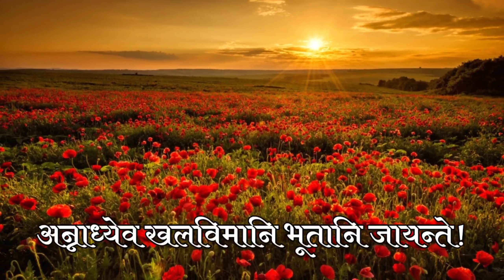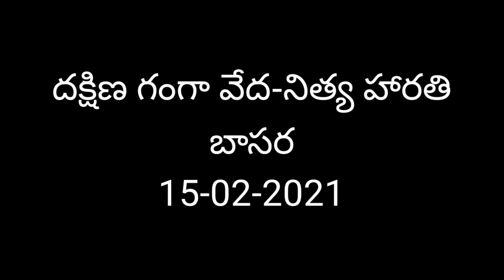Godavari Harathi || 15 feb 2021 || SVBP-Sri Veda Bharathi Peetham